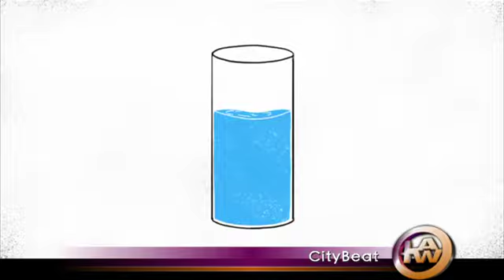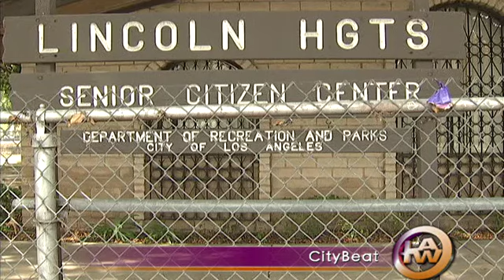Citybeat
A landmark climate bill is signed into law, Mayor Eric Garcetti expands on his Save The Drop campaign, a new sidewalk at a senior center.